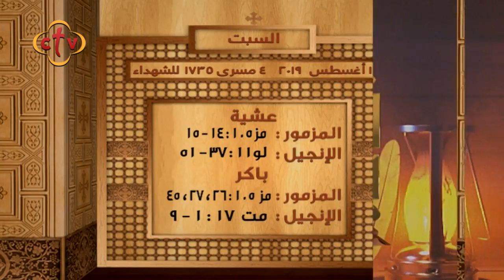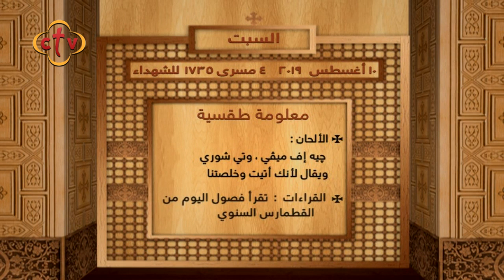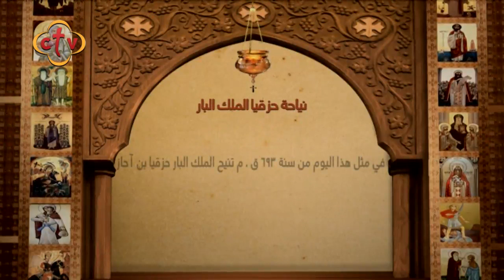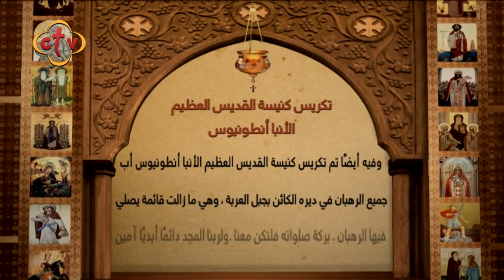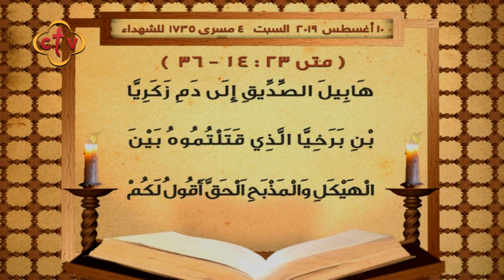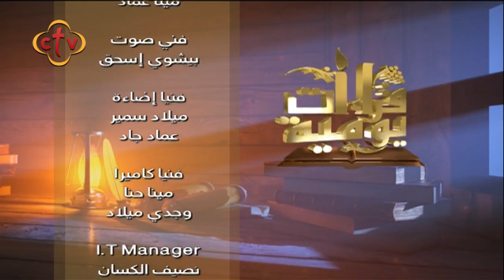برنامج قراءات يومية | 10-8-2019 | القس أنطونيوس ثابت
Channel Frequency :
NileSat
Frequency 10815 Horizontal Symbol Rate: 27500 FEC: 5/6
Hotbird
Frequency 11179 Horizontal Symbol Rate: 27500 FEC: 3/4